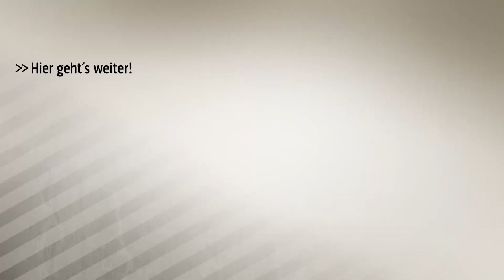Rangnick: Dembele Kandidat für Ballon d’Or | SPORT1 DOPPELPASS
Der Sportdirektor von RB Leipzig schwärmt im CHECK24 Doppelpass von den Qualitäten des wechselwilligen Offensiv-Stars von Borussia Dortmund, kritisiert aber auch dessen Mentalität.